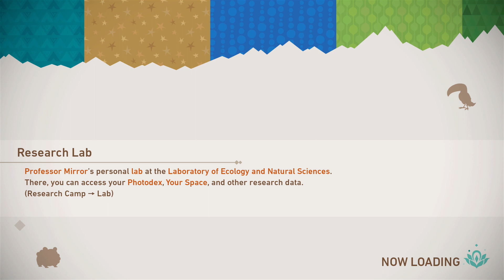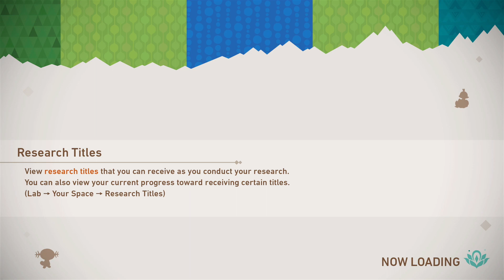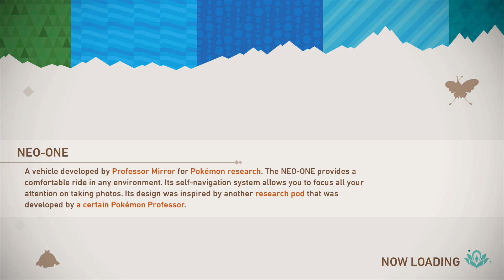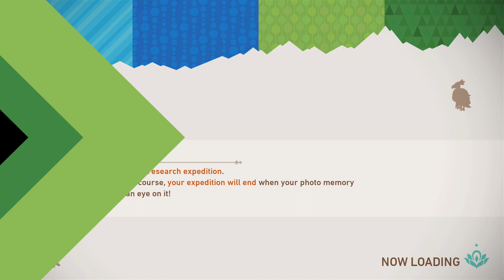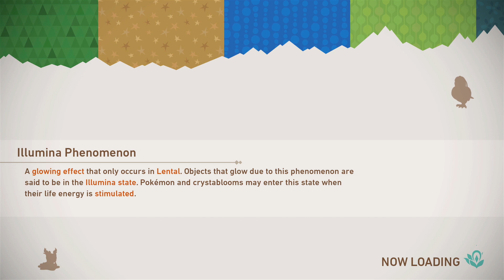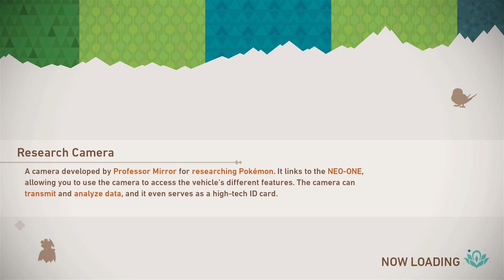Smol Photography, then Volcano Time! | New Pokemon Snap Stream 2